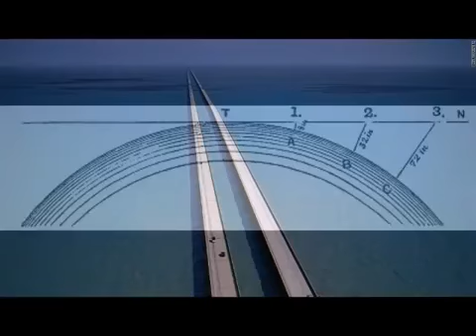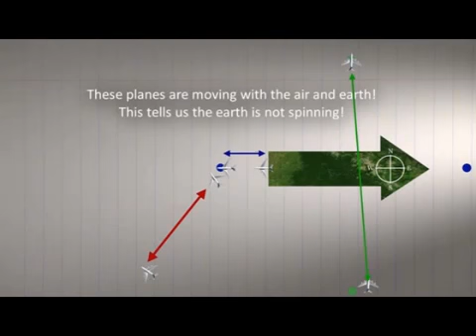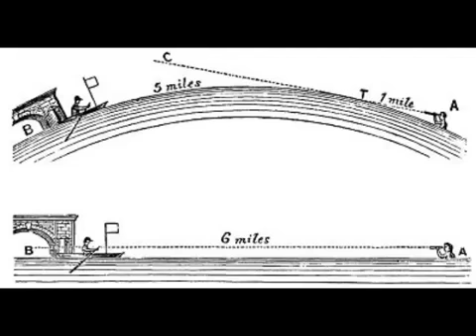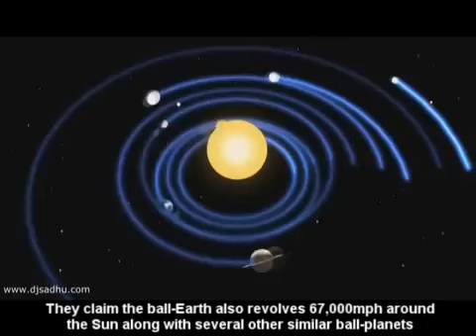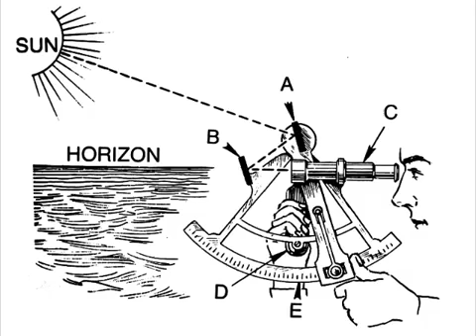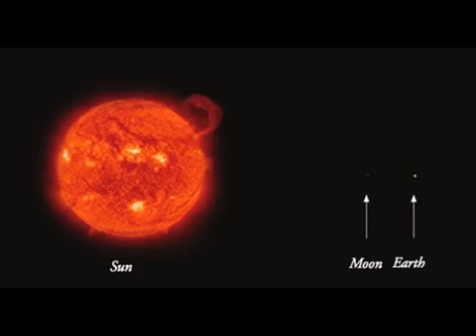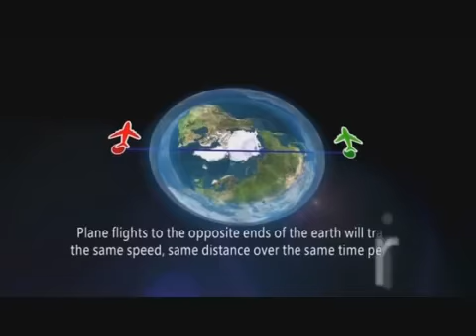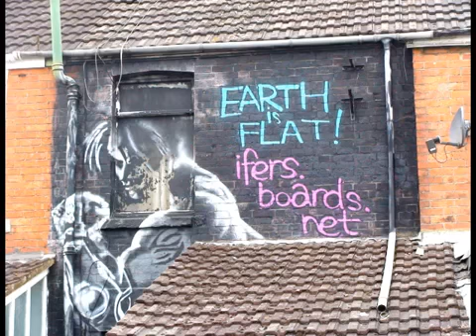200 Beweise dass die Erde keine rotierende Kugel ist (German)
200 Proofs Earth is Not a Spinning Ball has now been translated into 18 languages and growing including Arabic, Bulgarian, Dutch, English, French, German, Korean, Kurdish, Latvian, Lithuanian, Italian, Polish, Portuguese, Serbian, Spanish, Tagalog, Thai and Urdu.  Thanks so much to all the translators for their work.  Please help share with all your foreign language speaking friends and family